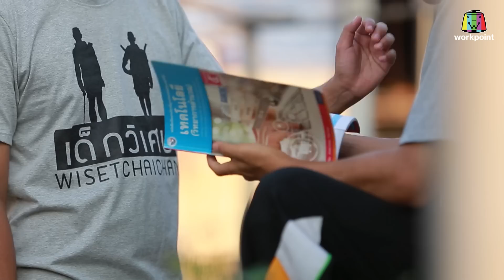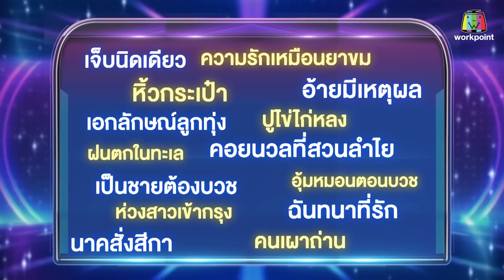ไมค์หมดหนี้ เสี่ยงโชค | วิยะดา โกมารกุล ณ นคร | 29 มี.ค. 65 Full EP